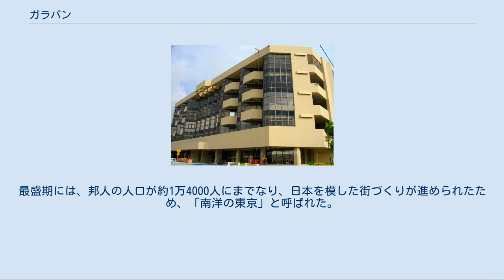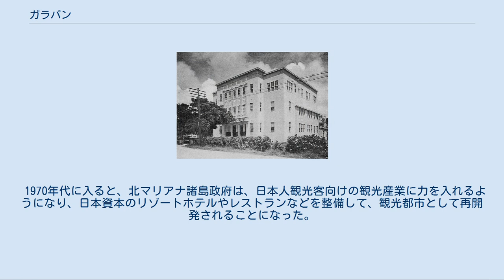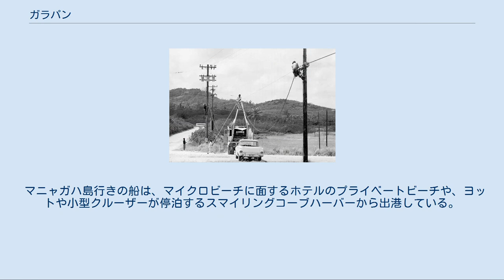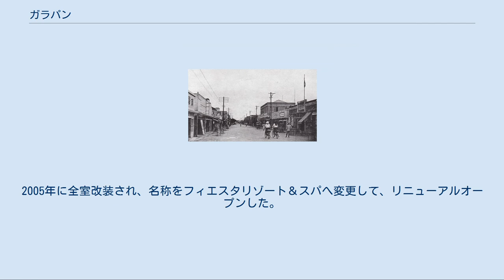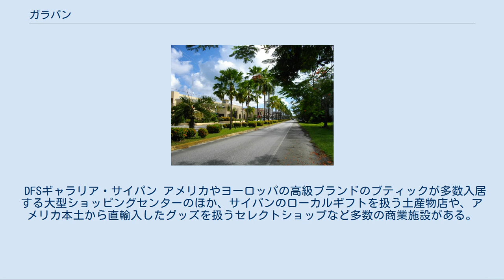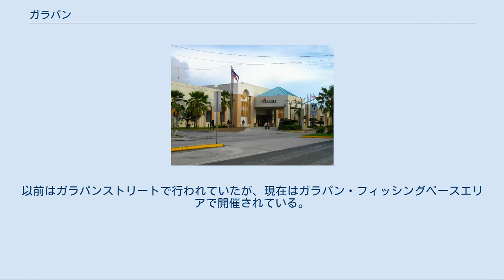ガラパン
ガラパン中心街のメインストリート「パセオ・デ・マリアナス」 ガラパン （Garapan、柄帆）は、北マリアナ諸島のサイパン島最大の市街地で、観光産業の中心地でもある。
2000年時点での人口は3,588人。
 ガラパンはサイパン島西海岸に位置し、マニャガハ島を隔てて西太平洋のフィリピン海が望まれる。
マイクロビーチを中心に繁華街が発達、主要なリゾートホテルやレストランおよびショップ、アメリカ記念公園や北マリアナ諸島歴史文化博物館などがある。
タッポーチョ山へ登山道が通じる。
 日本統治時代のガラパン サイパン公会堂 1969年のガラパン。
ようやく電柱が立てられ、都市開発が始まろうとしていた。
 ビーチロード 18世紀から19世紀初頭まで、スペイン植民地総督府は、先住民族のチャモロ人をグアム島に強制移住させたため、当時のサイパン島は無人島であった。
 その間に、カロリン諸島に住んでいたカロリン人が海を渡ってサイパン島に移住し、「アラブワル（Arabwal）」という村を作った。
これがガラパンの起源である。
後にチャモロ人の帰還も認められ、両民族が共存するようになった。
 ドイツ統治時代は短期間であったが、この時代にタナパグまでの道路や港が整備された。
 第一次世界大戦後、南洋庁サイパン支庁の所在地として近代的市街が建設され、日本の委任統治の中心地となり、サイパン島の行政・経済の中心地となった。
サイパン支庁を境に北側を「北ガラパン」、南側を「南ガラパン」と称していた。
 松江春次の起こした南洋興発株式会社の事業拡大にあわせて、ガラパンは都市としての機能が整備され、日本本土から多くの日本人が移り住むようになった。
内地と同様の生活を享受するために、学校や病院、地方法院（裁判所）などの公共施設、南洋興発、建設会社、銀行、新聞社などのオフィス、映画館、公衆浴場といった商業施設があった。
最盛期には、邦人の人口が約1万4000人にまでなり、日本を模した街づくりが進められたため、「南洋の東京」と呼ばれた。
1932年（昭和7年）に南洋群島部落制に基づく「ガラパン町」となった。
 第二次世界大戦中は米軍による爆撃の対象となり、多くの被害をこうむり、サイパン戦でガラパンの繁栄は絶たれ、全て荒廃に帰した。
戦後、日本人は全て引き揚げ、残りの島民は主にススペやチャラン・カノアに住んだため、戦後30年近くは、「草原と化したガラパン町」と表現されるように荒地と化した。
 1970年代に入ると、北マリアナ諸島政府は、日本人観光客向けの観光産業に力を入れるようになり、日本資本のリゾートホテルやレストランなどを整備して、観光都市として再開発されることになった。
 現在はサイパンにおける最大のリゾート地域、そして繁華街として、メインストリートを中心に、中心部は碁盤目状の整然たる区画で、多数のリゾートホテルやコンドミニアム、免税店、教会、彩帆神社、総合病院、各種学校などが建ち並び、季節を問わず多くの観光客が訪れる。
 サイパン国際空港から、自動車で約20分。
ホテルやカントリークラブ間は、DFSギャラリアのシャトルバスが巡回している。
 マニャガハ島行きの船は、マイクロビーチに面するホテルのプライベートビーチや、ヨットや小型クルーザーが停泊するスマイリングコーブハーバーから出港している。
 グランヴィリオリゾートサイパン フィエスタリゾート＆スパ サイパン マイクロビーチには、大型ホテルや高級ホテルが点在してるほか、ビーチロード沿いやミドルロード沿いにも、中級ホテルやコンドミニアムが多数建っている。
 1980年に開業した、ガラパン地区の中心に位置する高級リゾートホテル。
神戸ポートピアホテルが運営。
マイクロビーチの目の前にあり、トロピカルガーデンとラグーンに囲まれた3つのウィングが広がっている。
トロピカルガーデンには、ホワイトサンドチャペルが建ち、挙式をすることができる。
ホテル内に併設されているシアターでは、ラスベガススタイルのエンターテイメントショー「サンドキャッスル」が公演されている。
 グランヴィリオリゾートサイパンは、2015年4月にハファダイビーチホテルから名称変更した。
マイクロビーチに面する18階建て高層タワーがそびえる大型リゾートホテル。
ホテルルートインが運営。
グランヴィリオリゾートサイパンは、日本からやって来る戦没者の慰霊団の宿泊施設として、ハファダイビーチホテルの名称で1977年に本館（メインウイング）がオープンして以来、1989年にクリスタルタワー、1998...